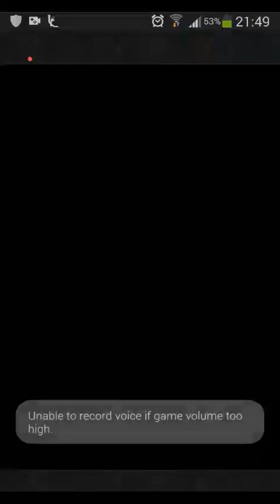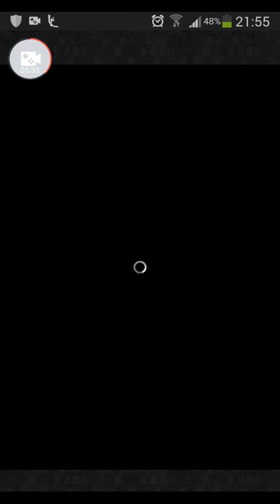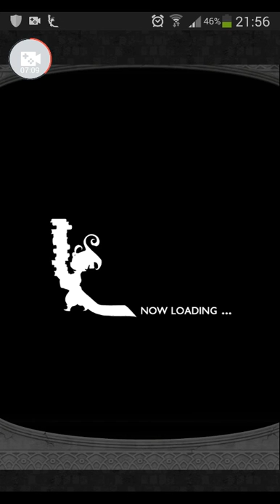[FFRK] Like Father Like Daughter - High Explosive (Ultimate ++) D180 CM